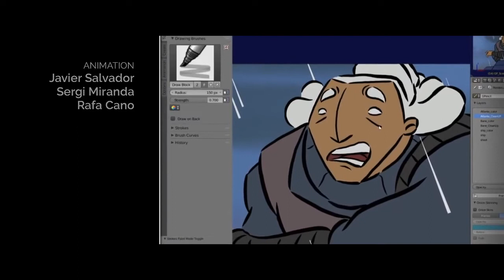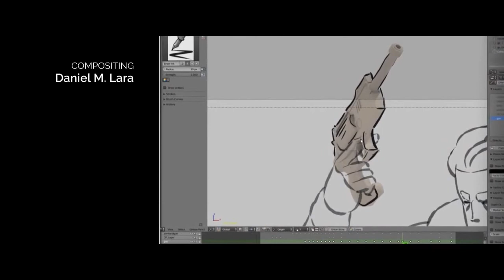Hero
My score to the cuetube movie "Hero"